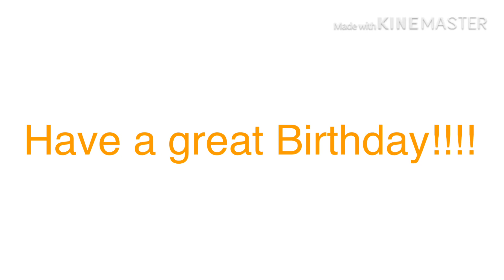Happy birthday MarioSpongebobTheSimpsonsAndSeasameStreetFan Rules Est2006 ( REUPLOAD )